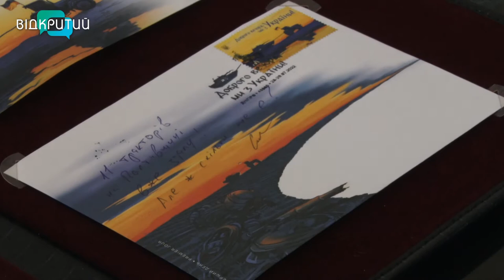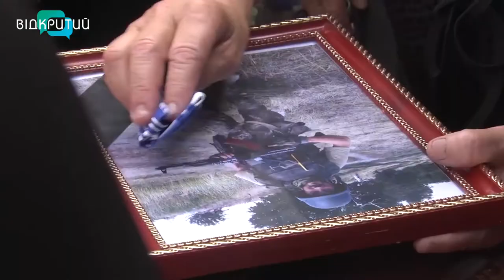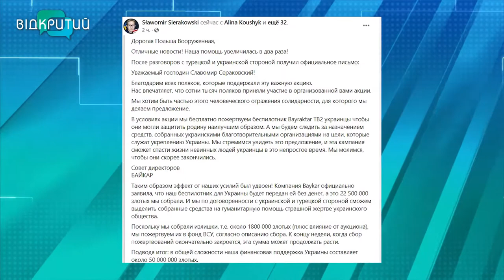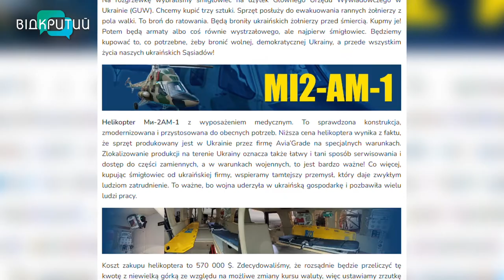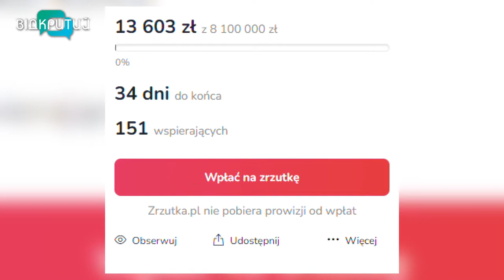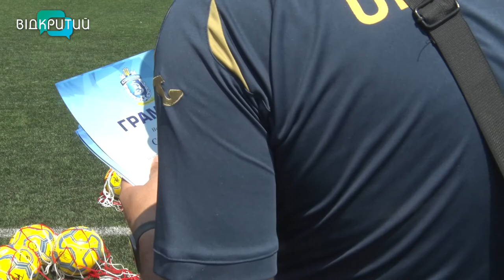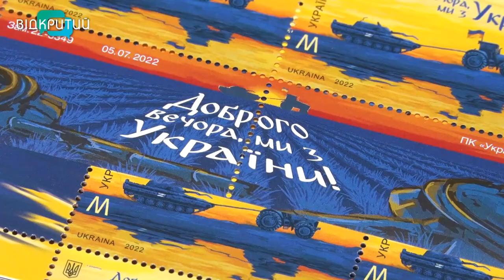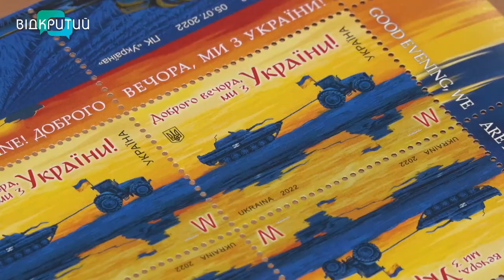Новини OPEN NEWS від 28 липня 2022 року 20:15